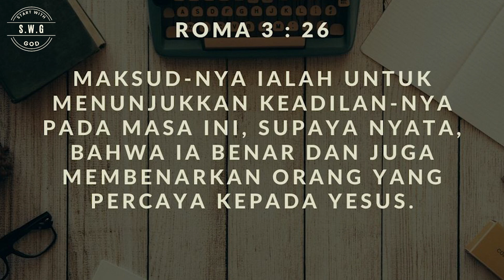START WITH GOD #127 (Hasil Pembenaran)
Speaker : Pdt. Linton

Maksud-Nya ialah untuk menunjukkan keadilan-Nya pada masa ini, supaya nyata, bahwa Ia benar dan juga membenarkan orang yang percaya kepada Yesus.

Prayer Call (Pelayanan Konseling SWG)
Klik Link berikut ini :

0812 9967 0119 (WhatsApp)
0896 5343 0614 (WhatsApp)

Jika saudara rindu menabur bagi pekerjaan Tuhan bisa transfer melalui:
Persembahan perpuluhan, diakonia, , umum, ucapan syukur melalui:
NO. REKENING GBI DTC
BCA :  A/N
GBI Depok Town Center

Persembahan Pembangunan Gereja
GBI DTC
Bank BCA  A/N : Agung Trimulyono

Backsound : -